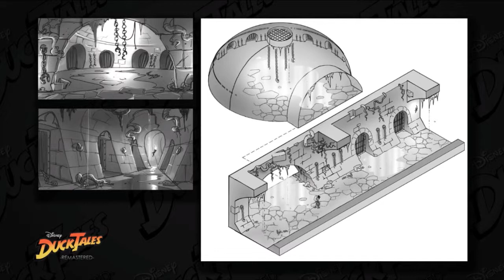Ducktales Remastered #03 Das Zepter von Manco Capquack [HD 720p | Deutsch]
Let's Play Ducktales Remastered